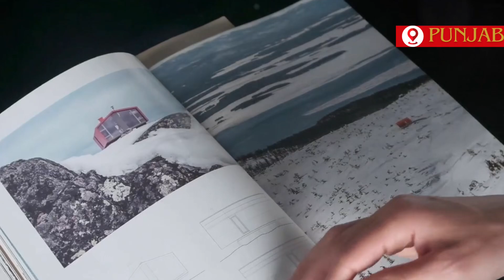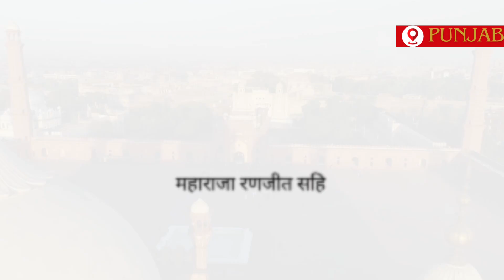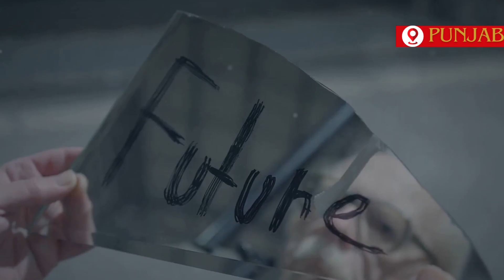History Of Punjab : Ancient Roots to Modern Era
Explore the rich and vibrant history of Punjab in this comprehensive documentary. From the ancient Indus Valley Civilization to the powerful Sikh Empire, British colonial rule, and the impact of the 1947 Partition, discover the key events that have shaped Punjab into the state it is today. Dive into the cultural and historical significance of this land that has played a crucial role in shaping South Asia's history. Whether you're a history enthusiast or just curious about Punjab's heritage, this video provides an in-depth look at the milestones that have defined Punjab over the centuries."

Punjab documentary
Indus Valley Civilization
Sikh Empire
Maharaja Ranjit Singh
British colonial rule in Punjab
Partition of India 1947
Modern Punjab history
South Asian history
Indian history

punjabi song
punjabi gane
punjabi gana
punjabi film